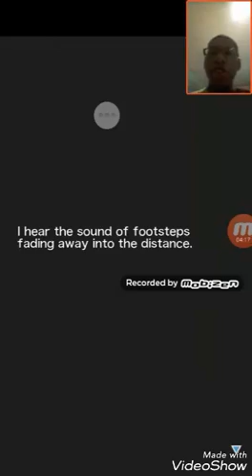Tales of Link part 128